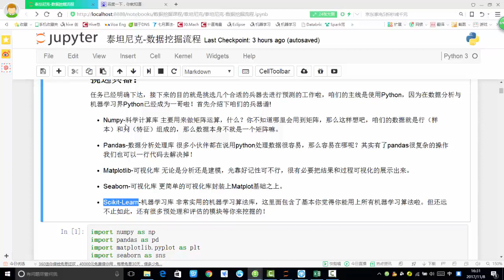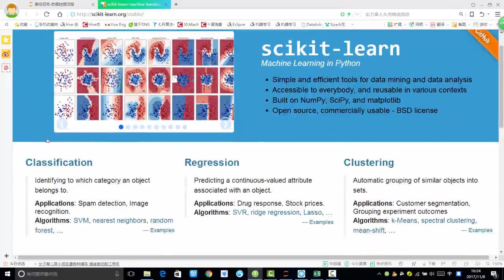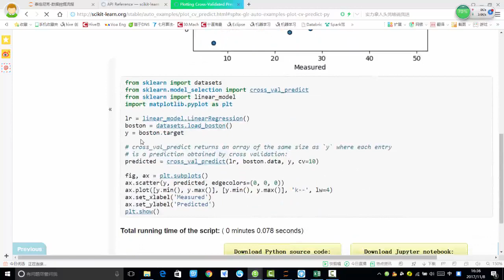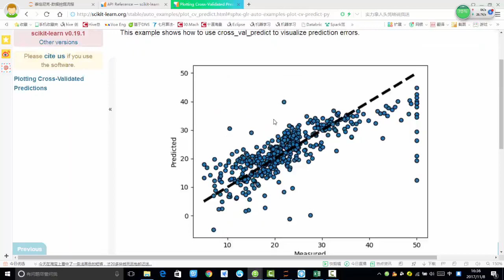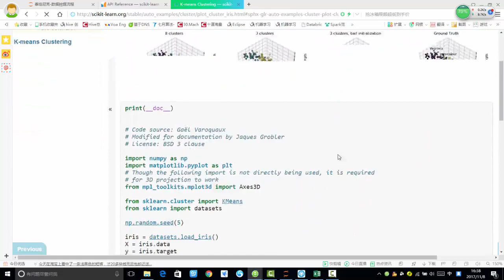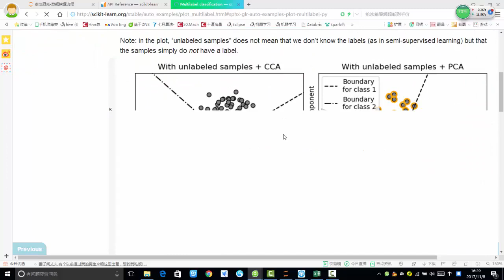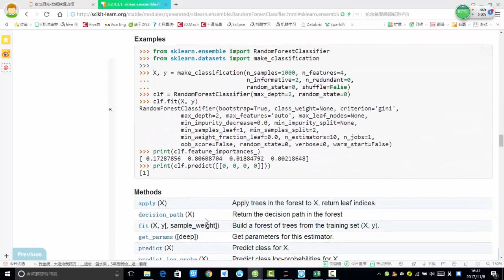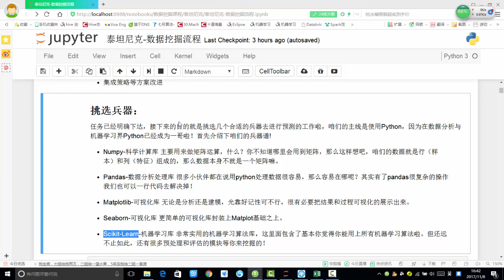29 数据挖掘篇丨1 泰坦尼克号获救预测丨4 sklearn库介绍